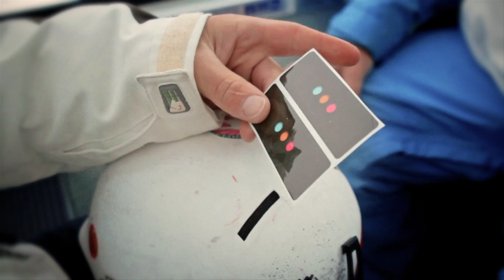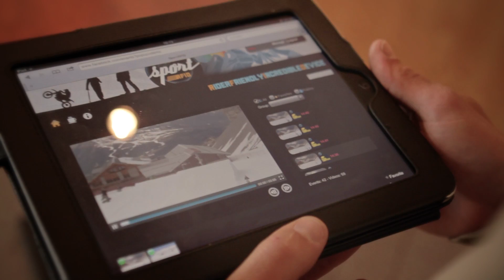Welcome to SportRFID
SportRFID is a revolutionary system for capturing expression based sports videos.  The fully automated process uses mounted HD cameras and radio frequency identification technology to capture a visitors resort experiences and make them available for immediate review and online sharing.